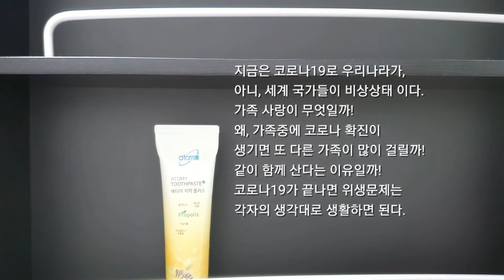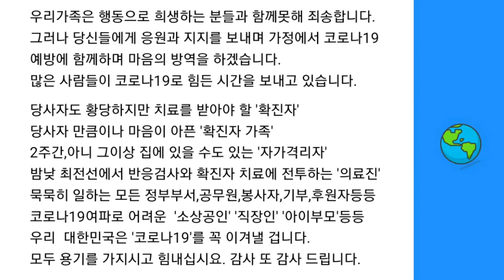•예방 사각지대ㅣ집에서 가족끼리 코로나 19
가까운것을 못볼 수 있다.
작은 것을 소중하게 여겨야 할 때가 많다.
한번쯤 생각을 달리 하면 더 행복해 진다.